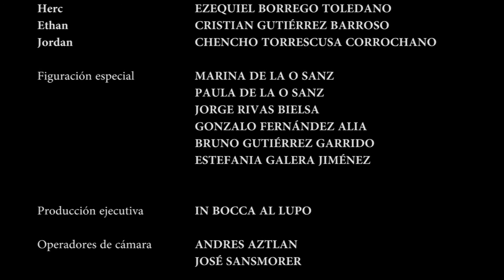One Shot - Festival de Cortos Los Alfares ENCORTO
Director: Ezequiel Borrego Toledano
Título: One Shot
Sinopsis: Cuatro protagonistas un solo objetivo. ¿ Quiénes son los buenos? ¿Quiénes son los malos? ¿Qué contiene esa mochila por la que arriesgan sus vidas?